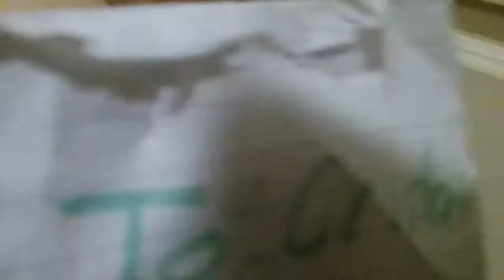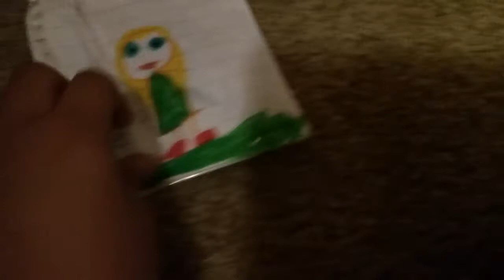Secret admire Thanksgiving countdown 2nd day